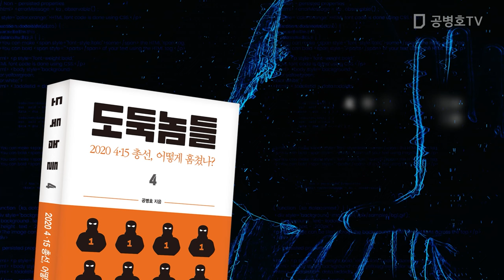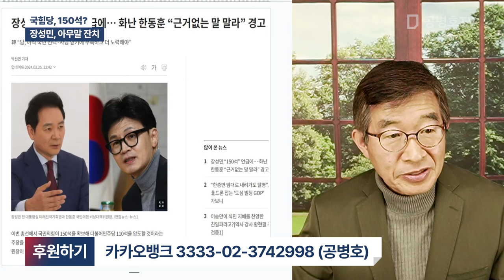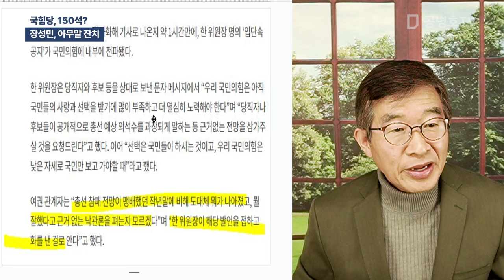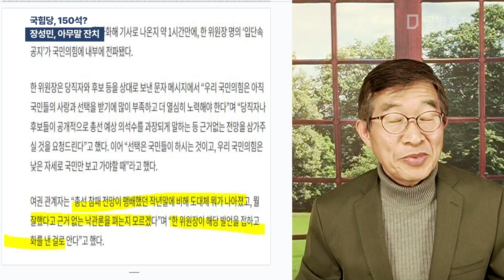국힘당, 150석? / 장성민, 아무말 잔치 [공병호TV]